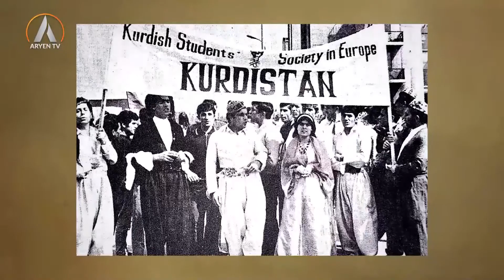TARAWGE 2020 11 04 Haji Ehmedi 4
Interview with Abdulrahman Haji Ahmadi
Conducted by Siawash Godarzi
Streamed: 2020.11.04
Tarawge, Aryen TV
Part four